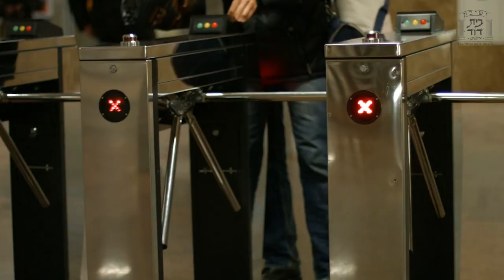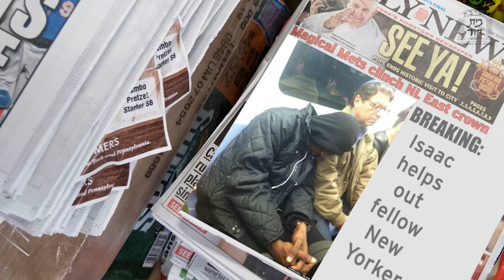🗣 Rabbi Avi Wiesenfeld 📜 Tetzaveh 🌊 Small Acts - Big Waves